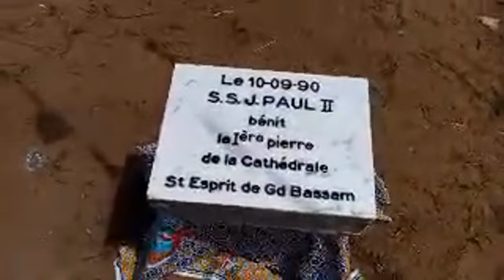Temps fort 1:59:14 - 2:04:14 de FESTI-ECLAT 2023 A GRAND BASSAM P ST ESPRIT DE MOCKEVILLE